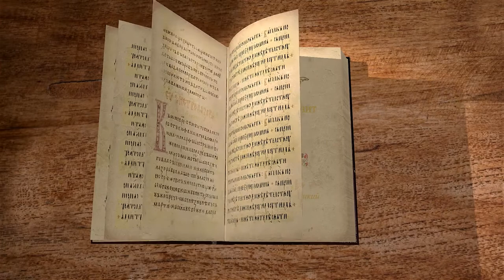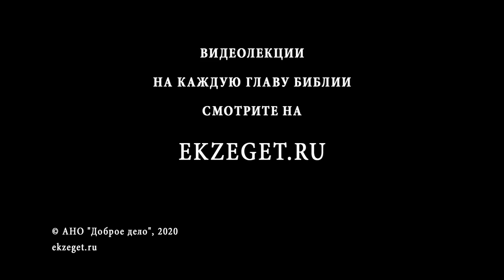Книга Левит. Глава 5. Андрей Десницкий. Ветхий Завет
В пятой главе развивается тема нарушения закона, начатая в 4 главе. Если человек преступил закон, ему необходимо покаяться в содеянном и прийти к священнику, дабы тот совершил над ним искупительную жертву. В главе даётся список таких проступков, за которые необходимо принести жертву. Грех в современном понимании отличается от ветхозаветного греха. Для Новога Завета грех в первую очередь ассоциируется с нарушением нравственных законов. В Левите же грех предстаёт как нечистота, возникающая в результате проведения неправильных символических действий.